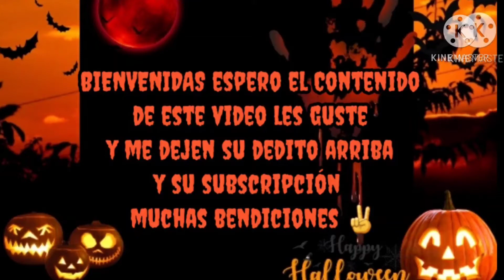☠diseño en gris ☠+Scary story time☠